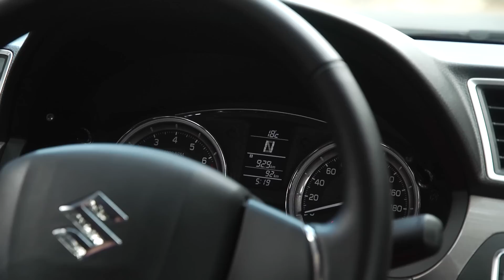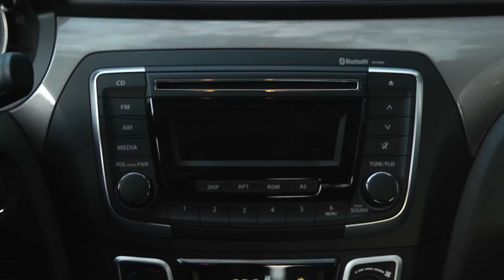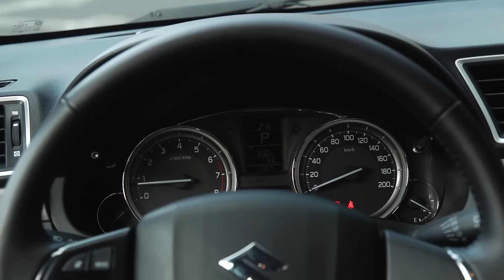Suzuki Ciaz 2015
Suzuki Ciaz 2015 - Test Drive - TSR - Monika Marroquín